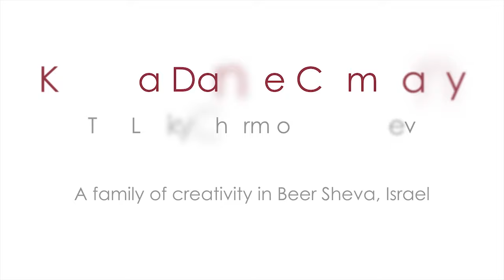Kamea Dance Company, Israel: The Lucky Charm of The Negev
About Kamea Dance Company-
Kamea Dance Company is one of the leading voices in the Israeli dance scene, capturing audiences with inspiring performances that combine a rich and virtuosic dance movement and intense emotional depths.
Tamir Ginz, the artistic director and choreographer of the company, creates works that are the main axis of the repertoire. His choreographies are characterized by a personal language, colorful and unique, based on both classical and modern techniques, challenging the dancers' physicality beyond limitations. On stage, Ginz succeeds in creating a richly layered world that has proven itself as very appealing to wide audiences.
In addition to Mr Ginz's creations, the company performs works by renowned guest choreographers as well as young Israeli talents.
Kamea is a home to 14 dancers, Israelis side by side with dancers from all over the world, with unique personalities who bring an elegant, polished and refreshing performance to the stage.
Being a loyal ambassador for the city of Beer Sheva, Kamea holds close to a hundred yearly performances in Israel and around the world.  The company has received wide acclaim while touring in well-known festivals in Europe, South America, China and India, additional to the praise and recognition that Kamea's performances win at home.
Given that the company sees it as a mission to offer cultural opportunities to a wide array of public, Kamea is also devoted to raising a young audience with special shows geared to youth and children. Moreover, the company holds educational projects and workshops in schools, dance departments and studios throughout Israel.
Kamea works alongside with the Bat-Dor Beer-Sheva Municipal Dance Center, the largest professional dance school in the South of Israel that has trained the initial core of the Company's dancers.
Kamea was founded in 2002 following the joint initiative of Daniella Schapira, at the time director of Bat Dor Beer Sheva and celebrated choreographer Tamir Ginz as the resident company of the Bat-Dor Beer Sheva Dance Center.
The company is based in Beer Sheva, the southern metropolis of Israel and is an inseparable part of the city's cultural community.
In May 2013 the company moved to its new specious premises "The Cebrin Goodman Home for the Kamea Dance Company", built thanks to the generous donation from the Lilian and Larry Goodman Foundation (Chicago), The Israeli Lottery, and the Beer-Sheva Municipality.